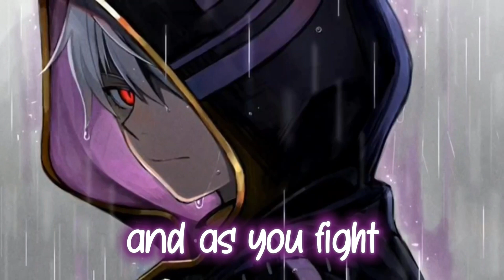Nightcore - RISE League Of Legends || Lyrics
🎵 Watch our playlists for more original nightcore edit's:

• Song:RISE
• Artist:The Glitch Mob, Mako, and The Word Alive

✔ Lyrics:

Welcome to the wild no heroes and villains
Welcome to the war we've only begun
So pick up your weapon and face it
There's blood on the crown, go and take it
You get one shot to make it out alive, so

Higher and higher you chase it
It's deep in your bones, go and take it
Now is your time, so

Prove yourself and rise, rise
Make 'em remember you rise
Push through hell and rise, rise
They will remember you rise

Welcome to the climb up
Reach for the summit
Visions pray that one false step lead the end, so

It's deep in your blood, go and take it
Take to the skies, go

So get along, so get along, go
Get along-long, get a move on up

And as you fight among the death beneath the dirt
Do you know yet? Do you want it?
And when the giants call and ask you what you're worth
Do you know if win or die, you'll-?